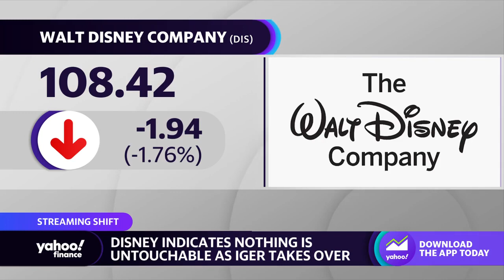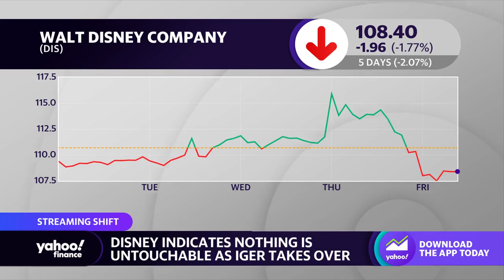Disney CEO Bob Iger hints at a future without Hulu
Yahoo Finance’s Allie Canal discusses Disney CEO Bob Iger’s comments that didn't rule out a Hulu sale.